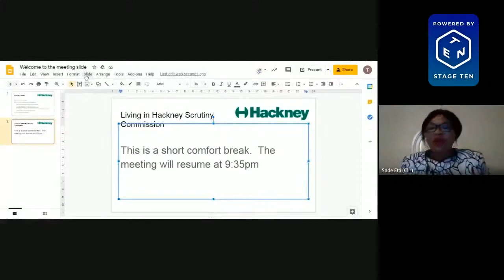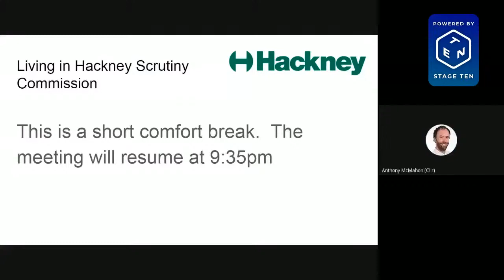Living in Hackney Scrutiny Commission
Timecodes for LiH Scrutiny Commission Meeting 9th November 2020 7pm

0:30 Meeting etiquette
0:53 Declarations of interest
1:02 Apologies for absence
1:45 Urgent items / order of business
1:53 Item 4 introduction by Chair
7:17 Introduction by meeting attendees
11.56 MOPAC opening presentation – Head of Engagement
24:30 MPS Opening presentation – Head of Profession, Crime Prevention, Inclusion & Engagement & London lead for Crime Prevention, Inclusion and Engagement from Metropolitan Police Headquarters
29:35 MPS opening presentation – London lead for Violence and Stop/Search Engagement from Metropolitan Police Headquarters
31:12 MPS opening presentation – Deputy Borough Commander from Central East BCU
32:41 Chair asks for more information about intelligence led
33:54 Deputy Borough Commander from Central East BCU response
35:52 Chair asks MPS to explain decision making for stop and search and Deputy Borough Commander from Central East BCU response.
39:48 Chair gave MPS a question to consider about best use of resources
41:21 IOPC opening presentation – Regional Director London
48:58 Members questions about bandana being used as a responsible grounds to stop and search
52:36 MPS BCU response
53:58 Cabinet Member for Community Safety from LBH questions about
57:37  Members question about what is different now, the need for statistics to support evidence of change, work with the BPA, training for officers and the criteria for officers to use to inform a stop and search.
1:05:56 MPS response from MPS officer at MET Head Quarters and Central East BCU
1:10:34 Members questions about how they will communicate changes to young people and the visible difference.
1:11:25 MPS response from MET Head Quarters and Central East BCU
1:13:35 Members question about timescale for work and MPs response from MET Head Quarters and Central East BCU
1:16:48 Members question about community monitoring group selection for Hackney.
1:16:59 MPS response from MET Head Quarters and Central East BCU.
1:19:59 Members queried the number of police cadets in hackney, pushed for the productions of statistical data to demonstrate change and challenged the use of force check list?
1:22:23 MPS response from MET Head Quarters and Central East BCU.
1:29:07 Comments and questions from the Account Group about the public not engaging with the complaints mechanism or the IOPC
1:35:40 MOPAC response to questions raised in discussion.
1:42:56 Members questions to the IOPC about better engagement with the police complaints system.
1:44:29 IOPC response to questions for discussion.
1:47.26 Members questions about low positive outcome rates, institutional racism and grounds for a stop and search.
1:52:31 Comments and Questions from the Account Group about raising the positive outcome rates
1:55:41 MPS response from MET HQ and local BCU officers
2:00:00 Members asked about made referred to the increase in Section 60s and asked about the stop and search carried out during a Section 60.
2:02:39 MPS response from MET HQ and local BCU officers
2:08:36 Members question about safeguarding and duty of care
2:08:48 MPs response from MET HQ.
2:09:30 Members questions about
2:11:05 MPS response
2:13:50 Members question about having access to body worn videos from stop and search
2:15:29 Account Group comments
2:20:50 IOPC response to questions
2:21:34 Cabinet Member comments
2:34:16 Item 5
2:35:00 Item 6